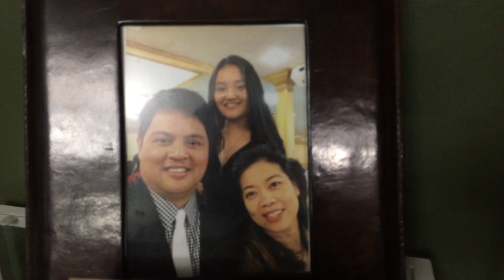My last bonding with Suga here @ Martin’s Family 08-31-23